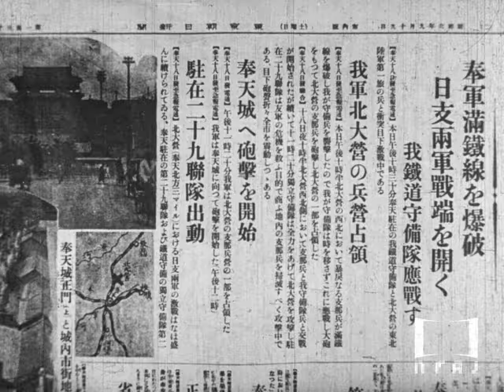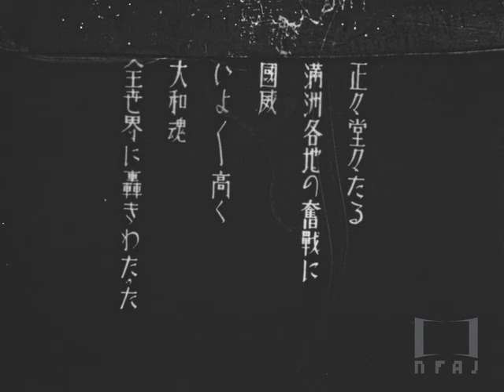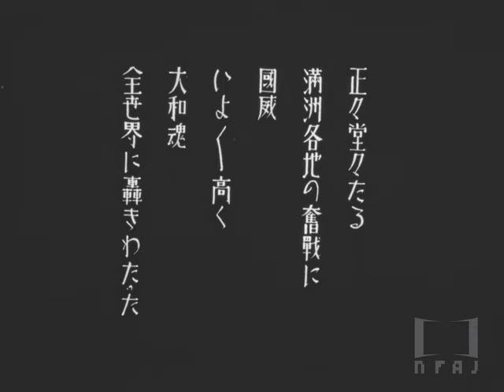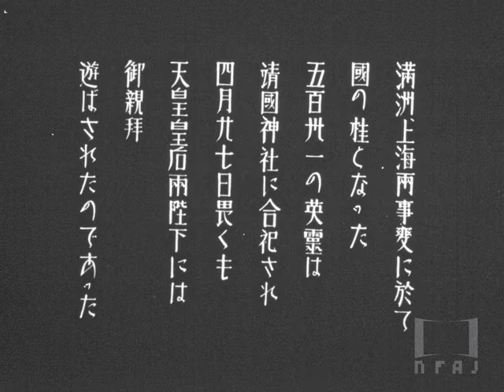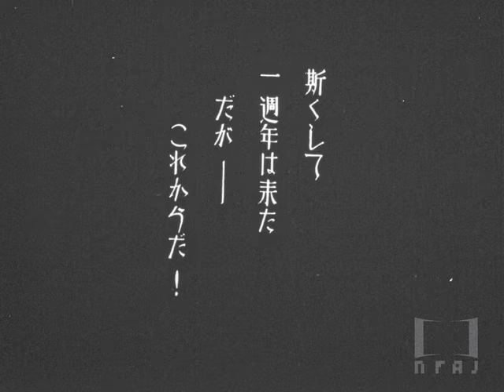【全篇】『囘顧せよ 満洲事變 こゝに一週年』1932年｜「フィルムは記録する」より ‘Film IS a Document: NFAJ Historic Film Portal’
『囘顧せよ 満洲事變 こゝに一週年』(カイコセヨ マンシュウジヘン ココニイッシュウネン、1932年)
松竹キネマ株式會社
14分,白黒,サイレント

奉天郊外の柳条湖で南満州鉄道が爆破された事件発生から1年、この間の満洲ならびに国内における事変対応への動きを振りかえる作品。国内では、町でも海岸でも熱狂的な出征風景が展開され、満洲では陸空における軍事作戦が進行。満洲国の建国を経て、満洲ならびに上海での戦闘による戦没者が靖国神社に合祀される。

「フィルムは記録する ―国立映画アーカイブ歴史映像ポータル―」では、1922年から1936年までに製作された49作品を新たに公開いたします。この時期の前半は、文部省製作による秀作や長篇の観光映画などが注目されますが、満州事変勃発以降の作品になると、軍事色の急速な高まりを伺うことができます。国立映画アーカイブでは、今後も随時公開作品を増やしていく予定です。ぜひサイトをお訪ねください。

Kaiko seyo Manshu Jihen kokoni isshunen (1932)
Produced by Shochiku Kinema Company.
14 minutes, b/w, silent.

The third edition of this site presents 49 additional titles covering the years from 1922 to 1936. While the earlier years see some masterworks produced by the Ministry of Education and a feature-length tourism film,the selection after the Manchurian Incident represents the rapid growth of militarism. NFAJ plans to keep adding new titles to the site regularly.